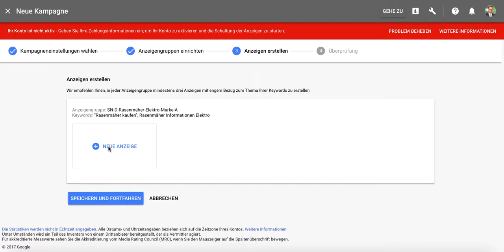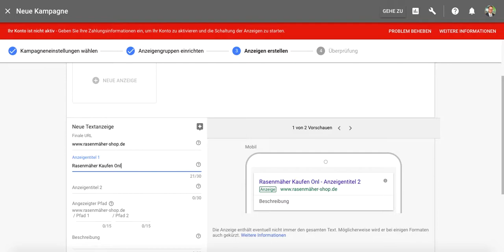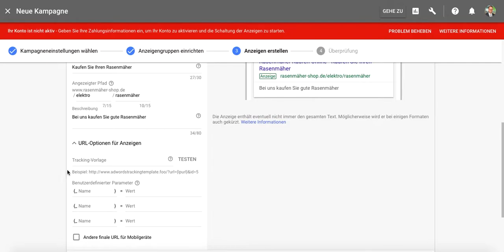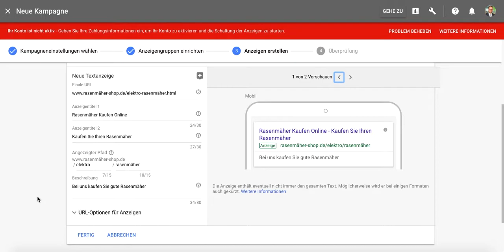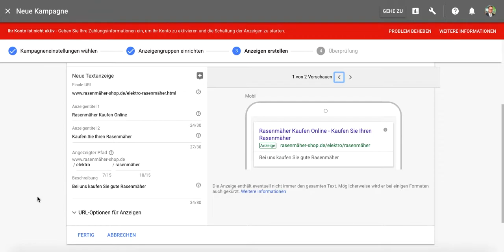Suchmaschinenmarketing - semmooc - Google AdWords - Anzeigen erstellen